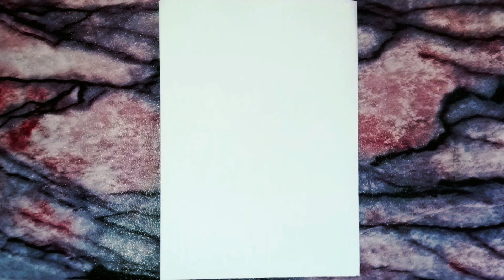Sunset Scenery pastel drawing || Soft pastels drawing step by step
Hey Everyone! SetOut Skills presents you a wonderful opportunity to learn various easy soft pastel drawings on youtube. In this video you will learn about how to draw Sunset Scenery pastel drawing. SetOut Skills teaches you how to draw Sunset Scenery pastel drawing step by step.

Watch complete video to see how to draw Sunset Scenery pastel drawing step by step